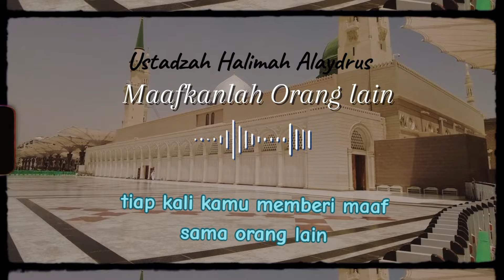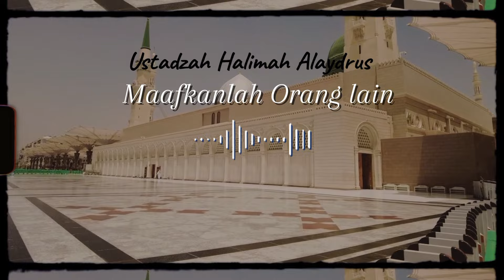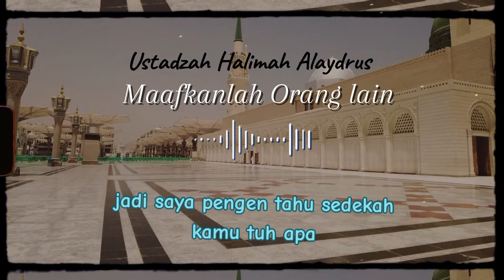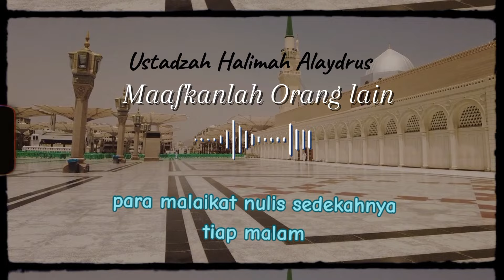Malaikat Kecapean Nulis Amal Sedekah orang ini ( Ustadzah Halimah Alaydrus)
Amalan Sedekah yang malaikat sendiri cape menulis amalan orang Ini